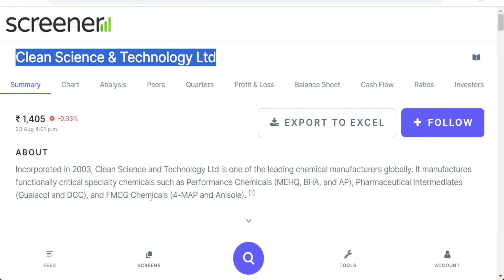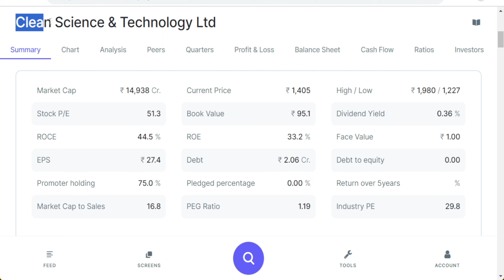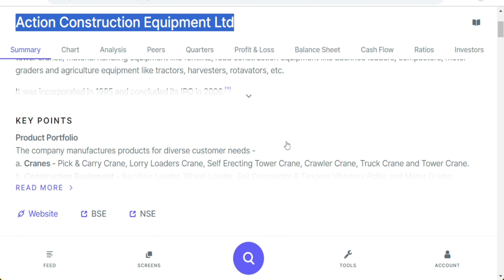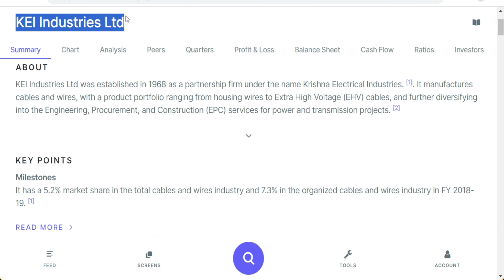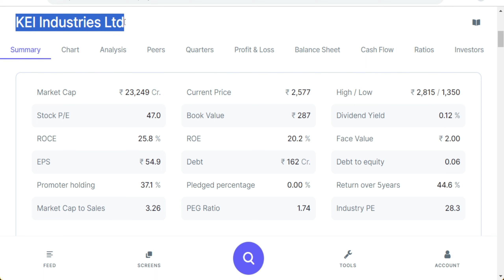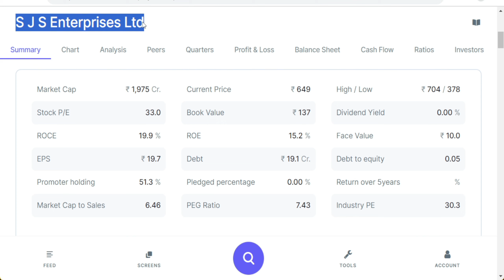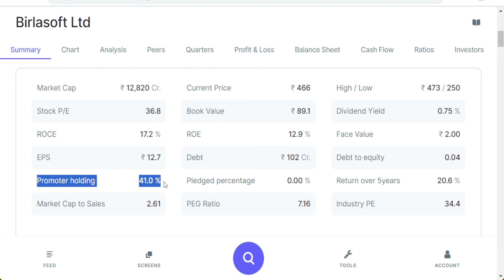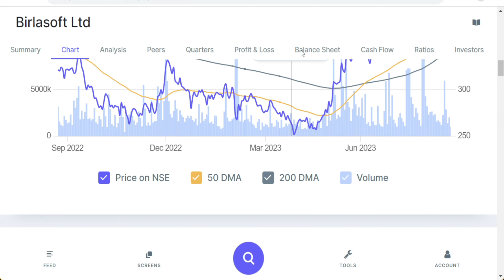Best Stock Portfolio for Long Term 2023 | Wealth Creator Stocks | Retail Investors in Stock Market